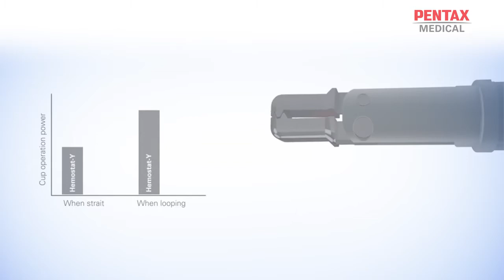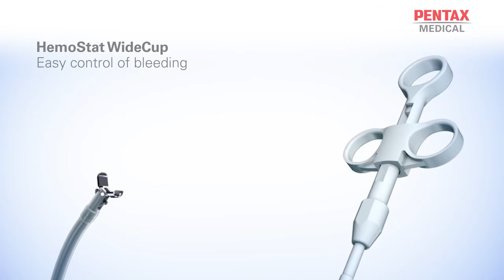Энодоскопия PENTAX HemoStat WideCup I NAVAMED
Компания NAVAMED специализируется на поставках медицинского, лабораторного и стоматологического оборудования, медицинской и лабораторной мебели, расходных материалов, а также на реализации комплексных решений по техническому оснащению медицинских и санаторно-курортных учреждений, диагностических центров, косметологических и SPA салонов.